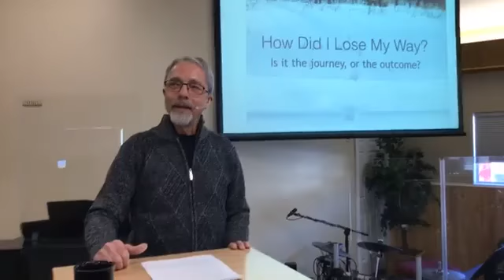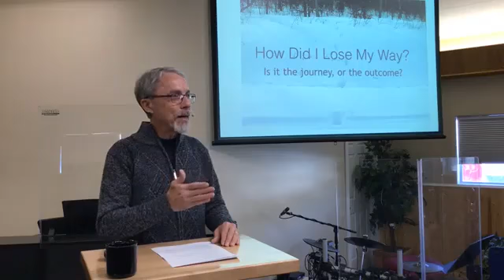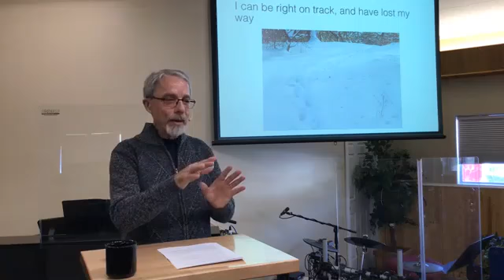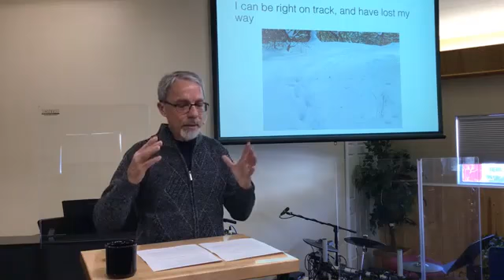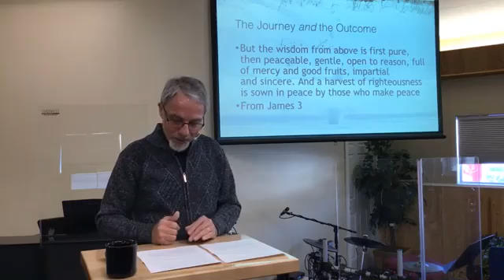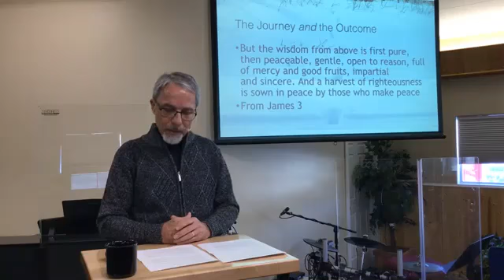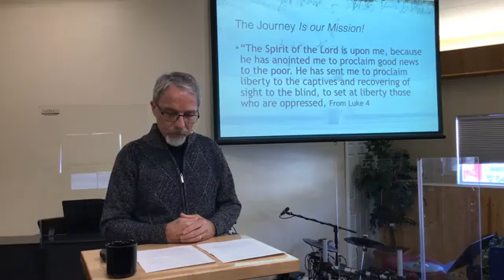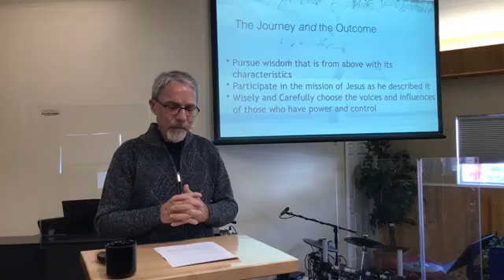How Did I Lose My Way?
I think it's possible to be "on track" and still lose our way. We are less likely to lose our way when we pursue "wisdom from above" and model our priorities after those Jesus chose.

Message given at Grace Community Church of Red Lake, January 10, 2021